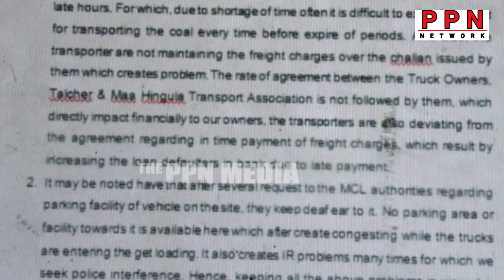ଟ୍ରକ୍ ଲୋଡିଂ ସମସ୍ୟା ନେଇ ଉପଜିଲ୍ଲାପାଳଙ୍କୁ ଦାବିପତ୍ର ପ୍ରଦାନ ||PPN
10_08_23 Talcher truckloadingproblem PPN Odisha Odianews ଟ୍ରକ୍ ଲୋଡିଂ ସମସ୍ୟା ନେଇ ଉପଜିଲ୍ଲାପାଳଙ୍କୁ ଦାବିପତ୍ର ପ୍ରଦାନ ||PPN

PPN is Odisha's no 1 Web News Channel. PPN delivers reliable information across all platforms TV, Internet and Mobile. All copyright of this video belongs to PPN NEWS.